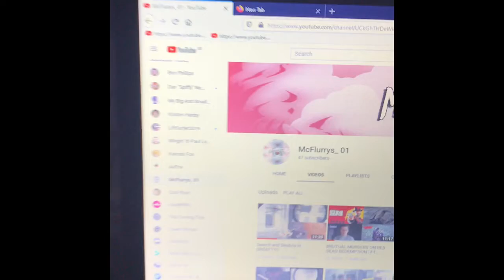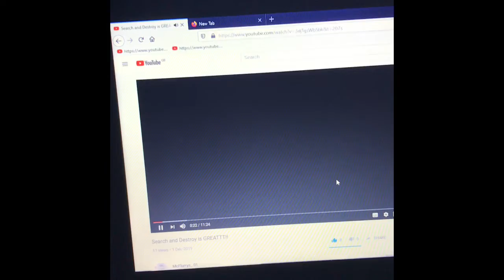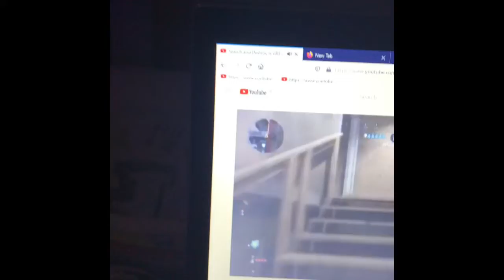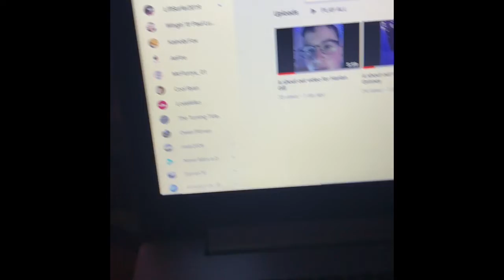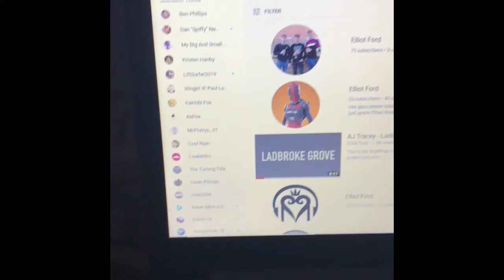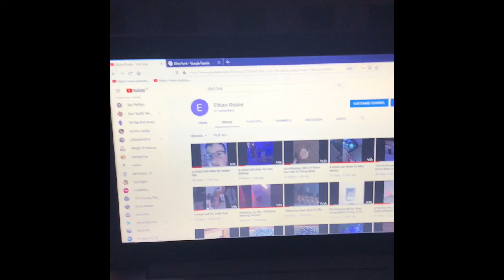A shout out for Alfie Wright